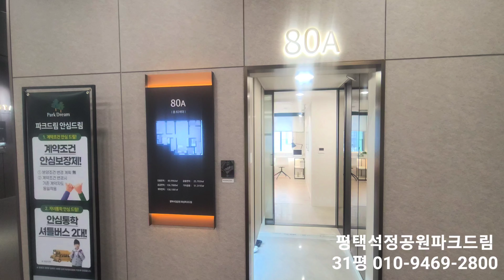평택석정공원 화성파크드림 아파트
23만m2 석정공원 조망권 아파트
1296세대 대단지 공원형 아파트
삼성전자 평택캠퍼스 바로옆.
고덕신도시 생활권.
계약안심보장제.